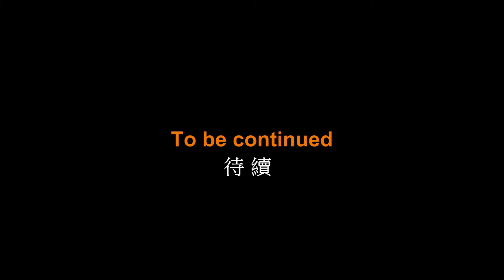午後音樂會 PART 2 Morocco female singer